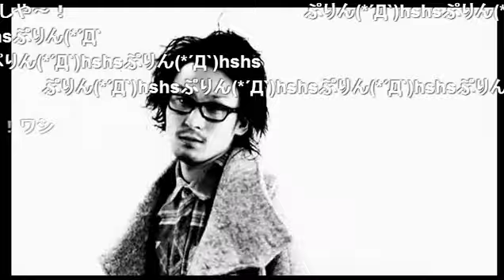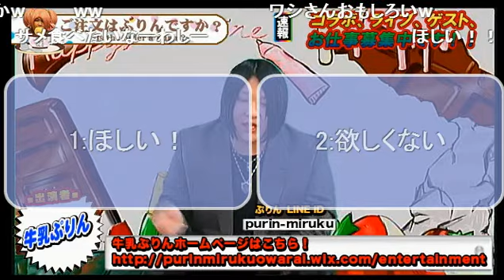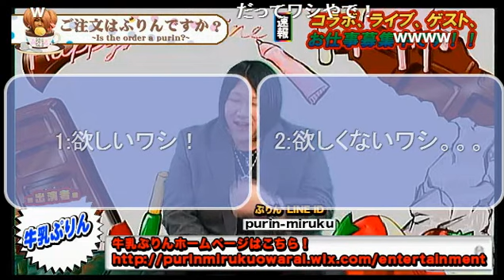手作りチョコが欲しいか欲しくないかアンケート！諭吉入りチョコならどうなる！？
牛乳ぷりんの【ご注文はぷりんですか？】 (15/2/10)
【内容】
バレンタインの季節がやってきた！モテない男子には恐怖の日！だけど手つくりチョコは男の憧れ！しかし最近巷で流行りのチョコにはかなり恐怖な異物が混入されている！？牛乳ぷりんの手作りチョコ(諭吉入り)が欲しい人は直接ラインしてね！

《出演》
牛乳ぷりん

nico@NIGHT新火曜レギュラー
牛乳ぷりんの【ご注文はぷりんですか？】
上京後、美容室、ヘアメイクサロンをへて２０１３年ヘアメイク事務所　Hair it makes,Atelier Lemon を設立。
フリーのヘアメイクアーティストとしてさまざまな現場で活動する中、ホストクラブの店長も務める。
そんな彼が次のステージに選んだのは『お笑い芸人！！』
フリーの芸人として活動を開始した牛乳ぷりんのNIGHTTubeレギュラー番組『ご注文はぷりんですか？』

address：東京都新宿区歌舞伎町1-11-5　長谷川ビル１F